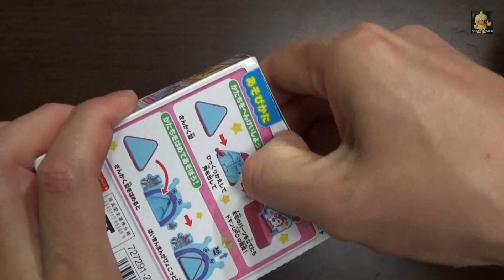【食玩】アンパンマンかたちへんけい ばいきんじょうとドキンUFO・Anpanman Transform /Baikin Castle &Dokin's UFO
Anpanman is forever!